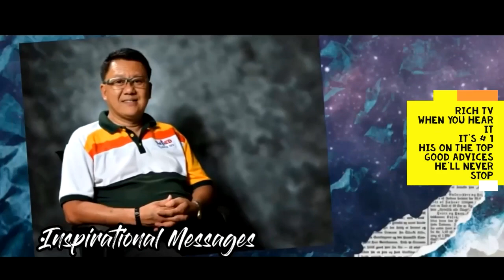IF NOT FOR OBEDIENCE